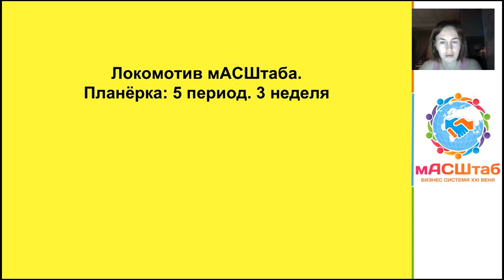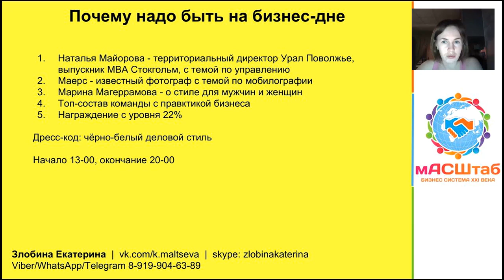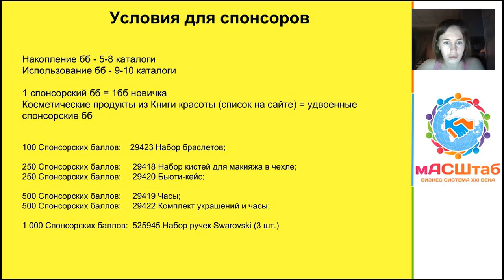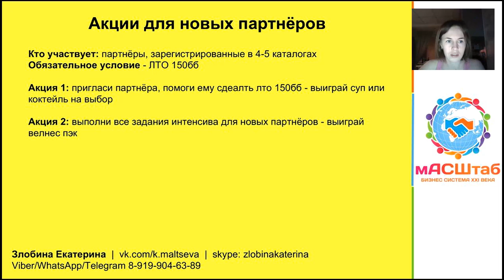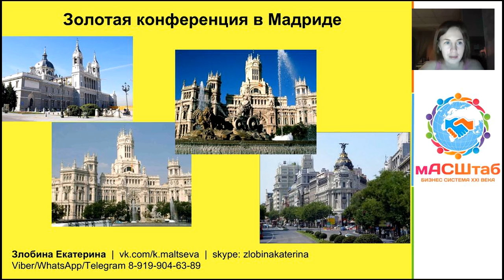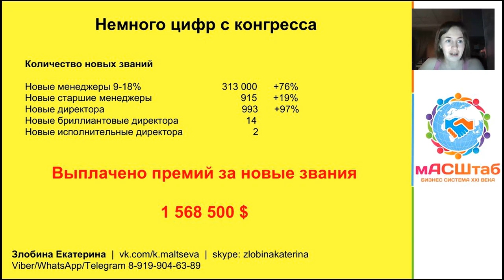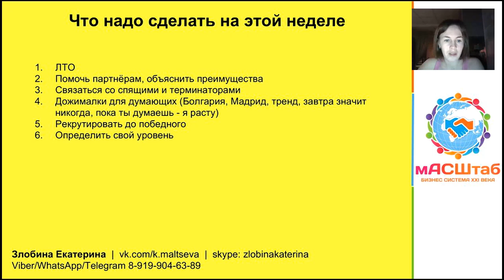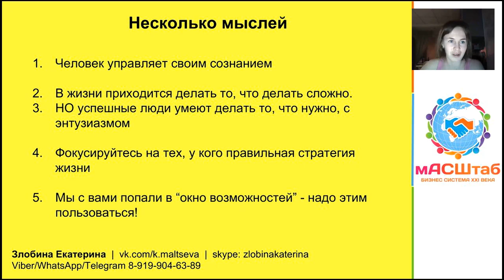Планёрка 5 период 3 неделя